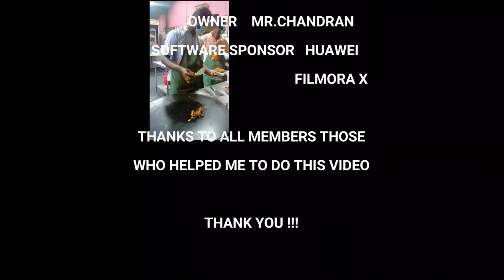Kothu Purota Kozhi | Roti Goreng Ayam | Special Goreng | Dayalan Curry House | Tunes Time